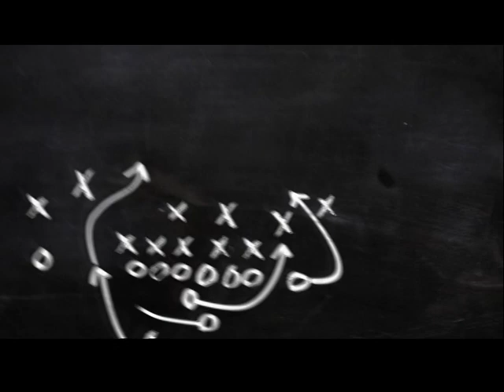Hatıra Kombinesi, Bursaspor, Özer Hurmacı, Emirhan Aydoğan İkiliOyun​​​ 04.03.2021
Samet Zinciroğulları ile Tolga Öztaş'ın hazırlayıp sunduğu ve gündemdeki öne çıkan spor gelişmelerinin konuşulduğu "İkili oyun" programı hafta içi her perşembe saat 22.00'de As Tv'de